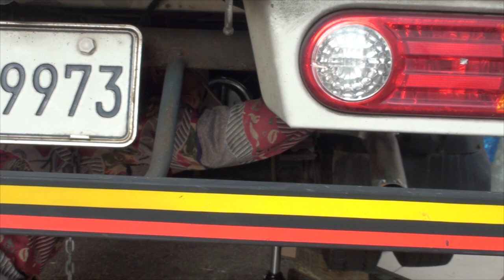포터 2 소음기 머플러 마후라 수리 교환 교체 방법 REPLACEMENT MUFFLER 换消音器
[구독] 클릭 해 주세요. 감사합니다.
서울강남 종합공사 골든웍 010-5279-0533